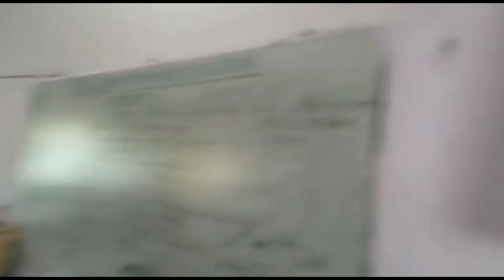Group Energizer Game | Group Activity For Training | Teachers Training Activity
Hello everyone
Welcome to Chalk n Duster with Kajal Srivastava
Learn everything in a new way with me.

ग्रेडेड लर्निंग प्रशिक्षण कार्यक्रम
ब्लॉक संसाधन केन्द्र- मुजेहना
जनपद- गोण्डा
Number Energizer Activity- To create positivity in group
प्रशिक्षु शिक्षकों द्वारा की गयी बेहतरीन एक्टिविटि।
A Team Spirit Game.

जरूर देखें।

More on Educational, Funful & Innovative activities click on the links-